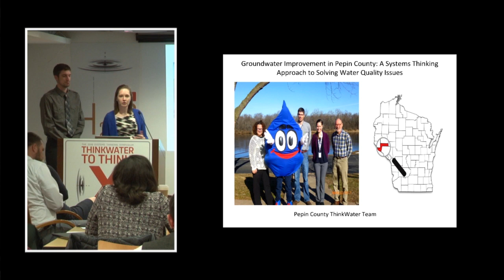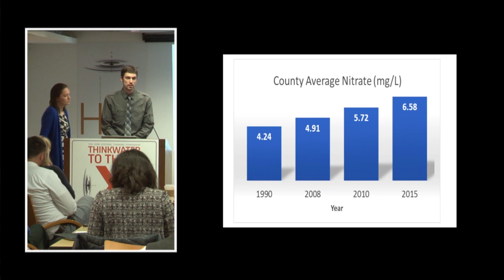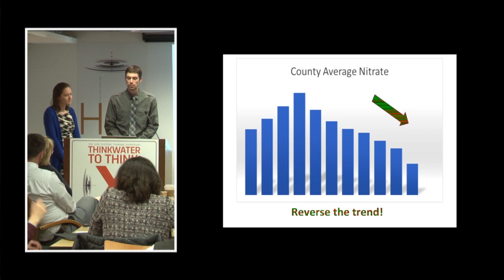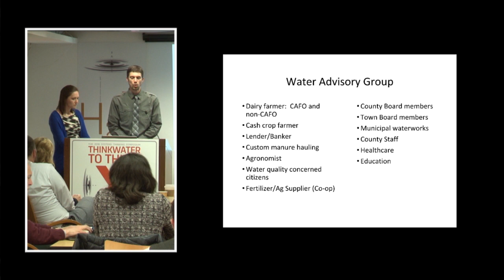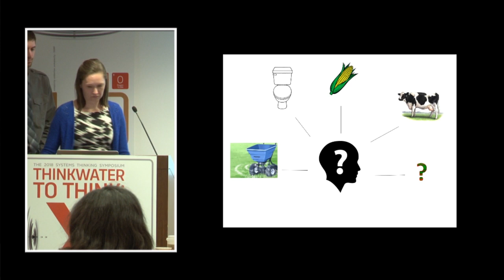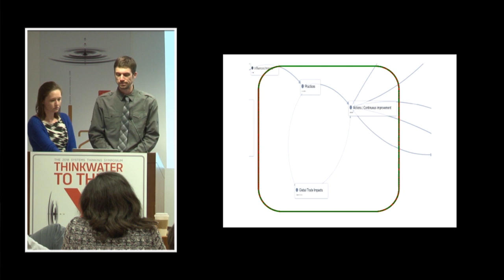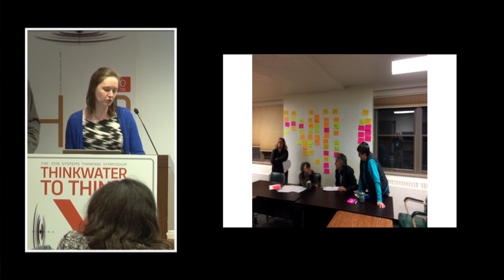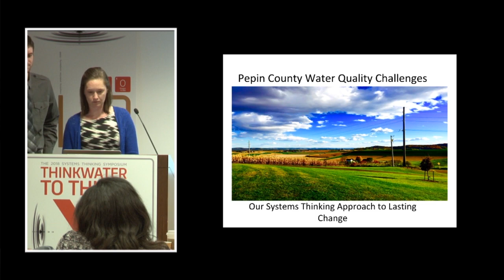Maria Nelson and Chase Cummings apply systems thinking to water quality | Academic Conferences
Maria Nelson (Wisconsin Land Information Council) & Chase Cummings (Pepin County Land Conservation Department) apply systems thinking to water quality issues at the 2018 ThinkX Symposium in Washington DC.